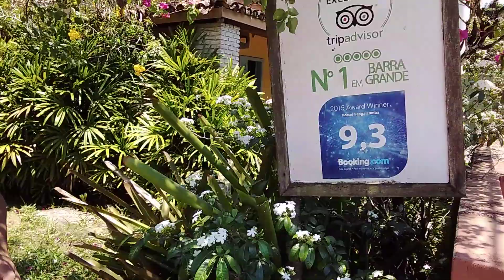Felipe Coelho da Costa na fachada do hostel Ganga Zumba, Barra Grande, Bahia